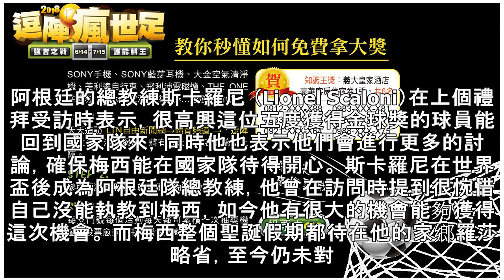足球》梅西重返國家隊 最快三月重披戰袍 - 自由體育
梅西（資料照，法新社） 〔體育中心／綜合報導〕先前在今年世界盃被淘汰後曾表示要退出國家隊的梅西（Lionel Messi），根據阿根廷ESPN的報導，他將在3月阿根廷對上委內瑞拉和捷克的友誼賽中歸隊。 阿根廷將在3月22日在馬德里對上委內瑞拉，4天後在德國對上捷克，這些都是為了準備六月美洲杯的熱身賽。請繼續往下閱讀... 阿根廷的總教練斯卡羅尼 （Lionel Scaloni）在上個禮拜受訪時表示，很高興這位五度獲得金球獎的球員能回到國家隊來，同時他也表示他們會進行更多的討論，確保梅西能在國家隊待得開心。 斯卡羅尼在世界盃後成為阿根廷隊總教練，他曾在訪問時提到很惋惜自己沒能執教到梅西，如今他有...